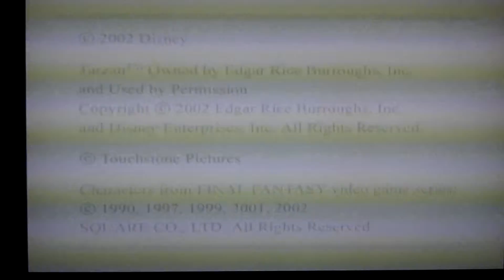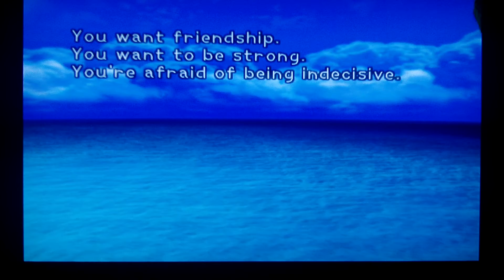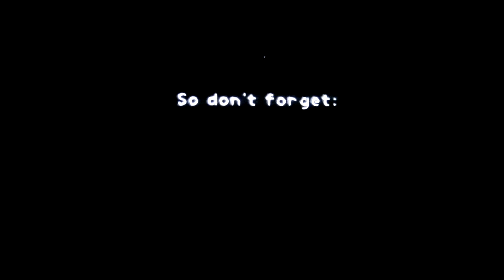Let's Play: Kingdom Hearts Episode 1: Intro and Tutorial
Whats up guys! Cloud back again with my newest let's play! Welcome to Kingdom Hearts! Join me on the journey of nostalgia and through the Magical Kingdom.